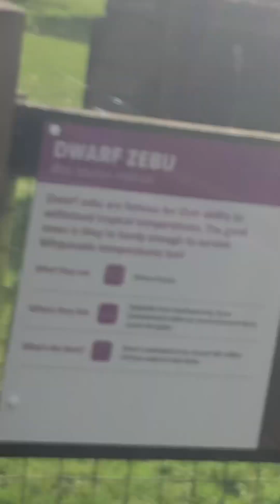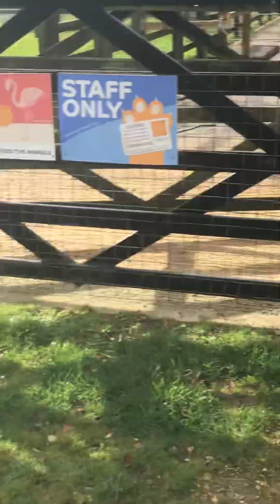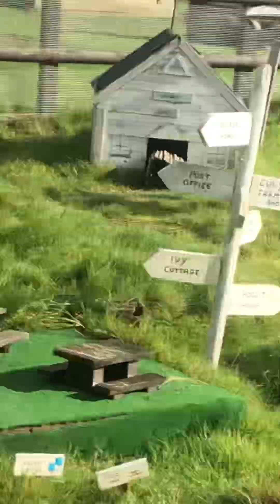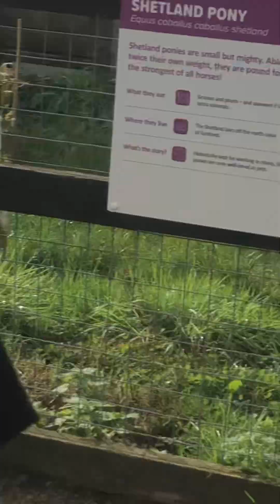Little Farm at Whipsnade Zoo. Series 5 episode 2.